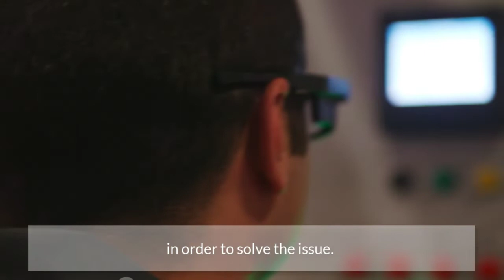IRISTICK : a powerful tool for remote assistance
Iristick smart safety glasses are a powerful device to let your deskless workers ask remote assistance from an expert at great distance.